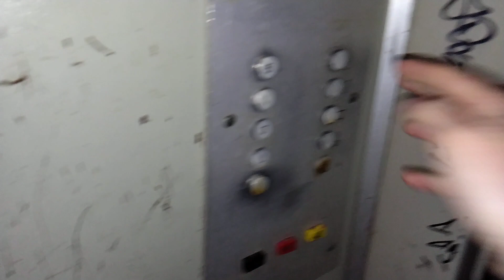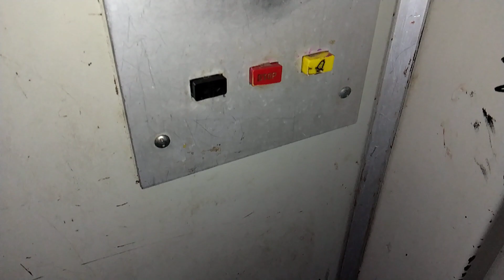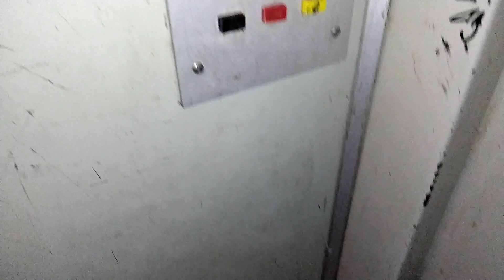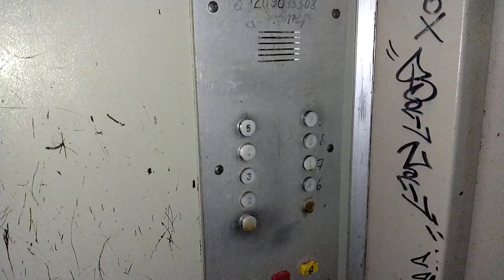Ковров! Огороженная территория! | Лифт МЛЗ 1982 г.в. с новым купе, V=0,71 м/с, г/п 320 кг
Владимирская область, Город Ковров, Проспект Ленина, дом 41.